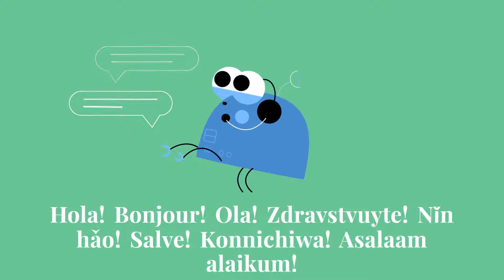msquemedicina DCHA Languages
Hablar otro idioma no debe ser una barrera para entender la salud de uno